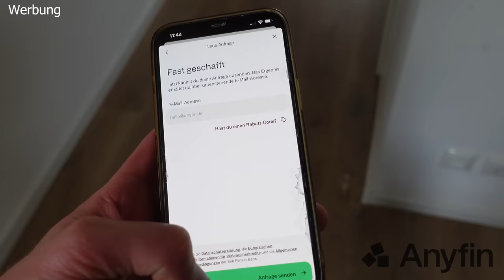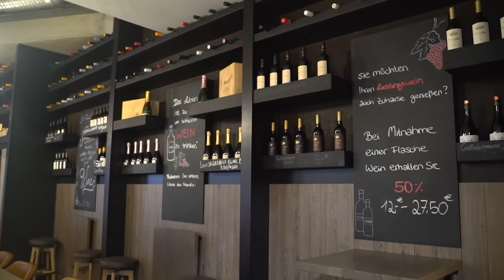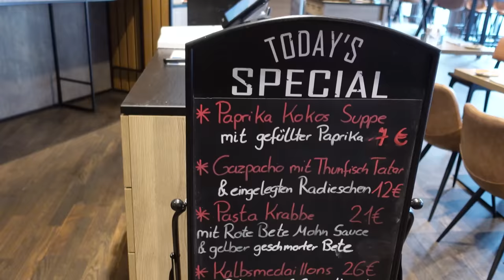JUNIOR CHEF kriegt meine MEINUNG! - Mein Lokal, dein Lokal GEWINNER im Test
Bist du im Dispo oder hast zu teure Ratenkäufe? Dann hilft dir Anyfin. 20€ ABZUG vom refinanzierten Kredit mit Code: HOLLE

Ich teste den Gewinner von mein Lokal, dein Lokal und drücke dem Junior Chef meine Meinung!

Böckmann's Daily food market
Adresse: Böckmannstrasse/ Ecke, Adenauerallee, 20097 Hamburg
Gute Arbeiter:
Schnitt: Filmjohann